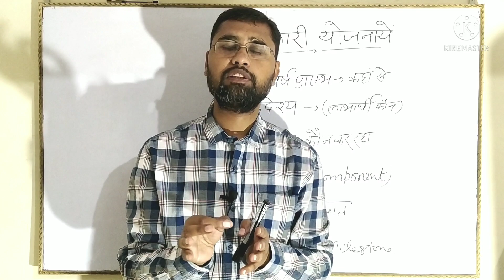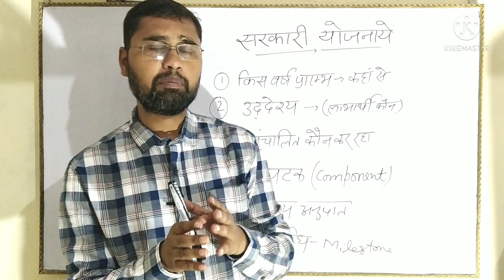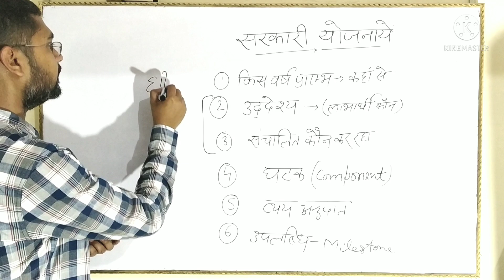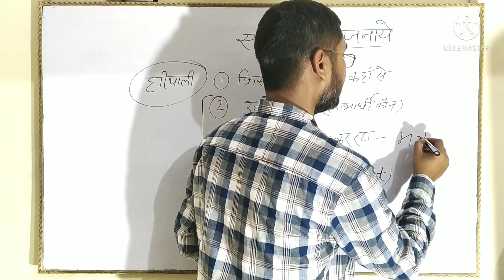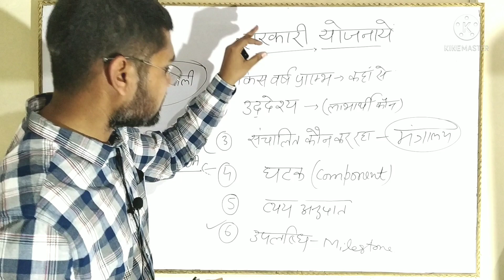All government scheme | how to prepare gov scheme for all exam |Uppcs | gs | lower pcs | lekhpal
lekhpal exam
best book for lekhpal preparation
best book for upsssc lekhpal
lekhpal preparation
lekhpal study material
upsssc lekhpal preparation